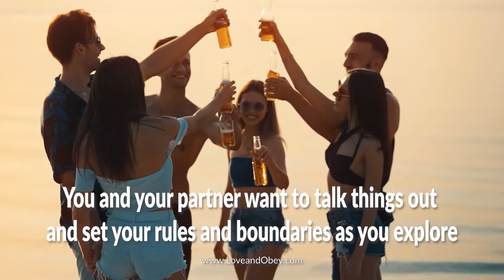How will swingers and a swinging lifestyle affect your relationship?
For female led couples, the idea of having sex with other people than your primary partner is popular. Many Queens have bulls but to others having sex with outside people can seem unfathomable. Those who have tried cuckolding or hotwifing understand how outside sex partners can actually lead to stronger relationship bonds. Believe it or not, swinging, cuckolding and hotwifing can make your relationship better, and there are more couples interested in open relationships than ever before. If you’ve ever remotely considered getting into a non-monogamous relationship and experience a cool friend with benefits lifestyle, you need to read my book SWINGING. I get real about what what open relationships are like. Learn how you and your primary partner can talk things out so you make sure you both feel emotionally and physically comfortable about moving forward in a new lifestyle.